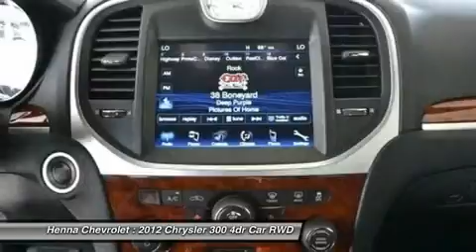2012 CHRYSLER 300 Austin, TX CH223437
2012 CHRYSLER 300 Austin, TX
Stock# CH223437
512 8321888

Henna Chevrolet
8805 North IH-35

3.6L V6. Henna Chevrolet is delighted to offer this handsome 2012 Chrysler 300. Climb into this superb 300, knowing that it will always get you where you need to go, on time, every time. Visit our virtual showroom 24/7 @ hennachevrolet.com.